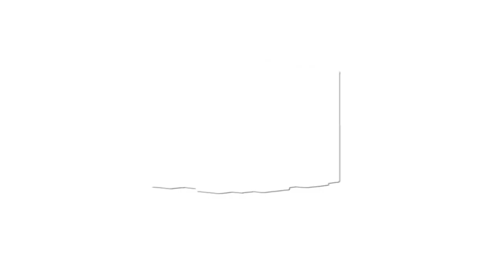INTERVIEW MINISTER SAMSOEDIEN OVER ERFPACHT